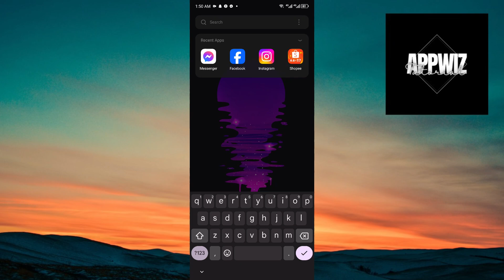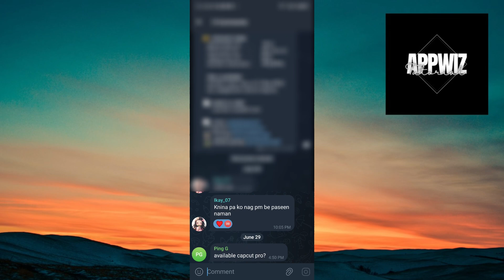How to See Who Reacted on Telegram Channel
This video tutorial provides a step-by-step guide on how to see who reacted to messages in your Telegram channel. It covers navigating the channel's settings, accessing message details, and viewing the list of users who have reacted. Whether you're managing a large community or simply want to track engagement, this video ensures you can easily see who reacted on your Telegram channel.